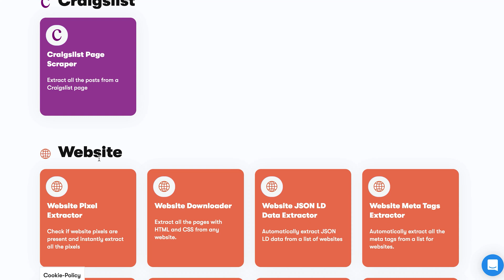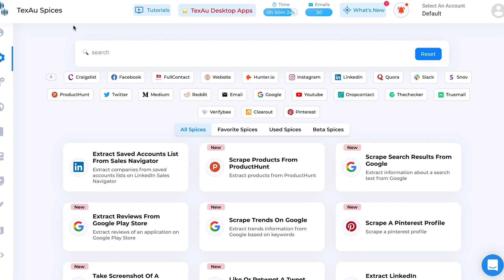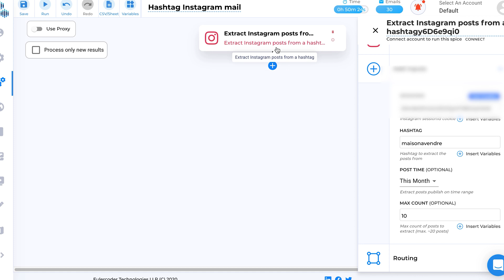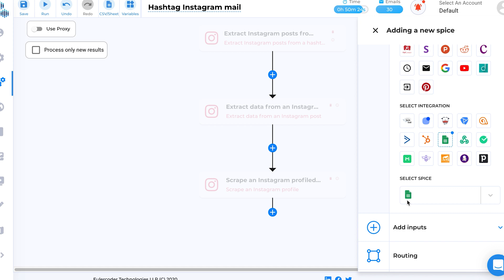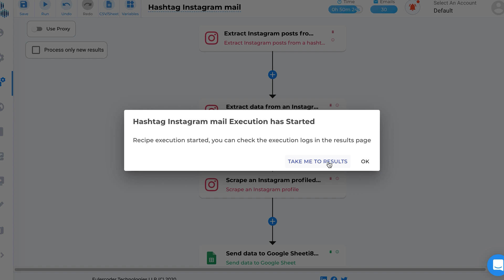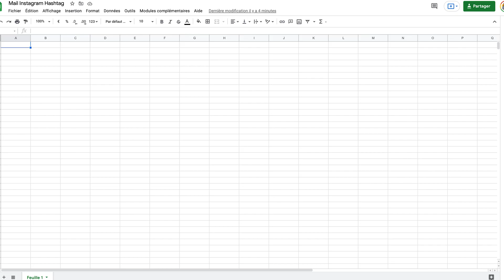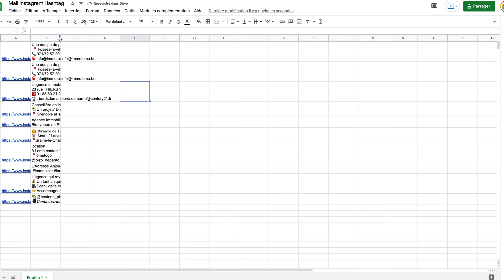Trouver des adresses mail professionnels (B2B) grâce à Instagram ! Collecte d'emails de prospects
Dans cette vidéo, je te montre comment récupérer de façon simple et sans coder, des mails professionnels sur Instagram. J'utilise l'outil Texau pour scrapper des mails avec une technique récente de cette année 2021. TexAu en 2 mots, c'est une bonne alternative à PhantomBuster. J'apprécie particulièrement leur option "recette" qui permet d'enchainer des actions diverses.

Si tu souhaites directement en allant sur un compte Instagram récupérer les mails des abonnés (entreprise) qui dans leur bio ont indiqué un mail, c'est également possible en modifiant légèrement la recette et en choisissant de scrapper les followers plutôt que les hashtags. Bref, c'est la solution idéale pour récolter des mails sans coder qui sont différents que uniquement des "@gmail.com", "@hotmail.com", "@yahoo.fr", ...

On part donc d'une recherche Instagram sur base d'un hashtag (utilisé par des professionnels) pour ensuite scraper le mail dans la bio Instagram des boites présentes sur la plateforme.

Le petit code dont je te parle dans la vidéo :
=IFERROR(Regexextract(B1;"[A-z0-9._%+-]+@[A-z0-9.-]+\.[A-z]{2,4}");"")

Si tu as des questions sur comment scrapper des mails ou des questions sur le digital, n'hésite pas !

Sommaire
00:00 Comment récupérer des mails professionnels
02:08 Présentation de Texau - Alternative à PhantomBuster
03:10 Scrapper des mails sur Instagram
07:35 Extraire des mails grâce à Google Spreadsheet